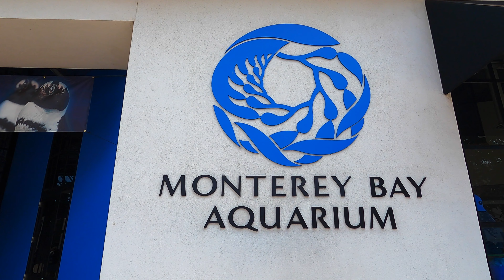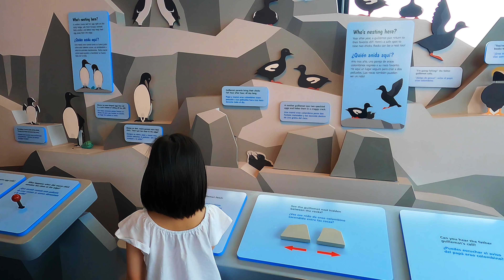Monterey Bay Aquarium | California Best Aquarium | 4k Walkthrough Tour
The Monterey Bay Aquarium is located on historic Cannery Row in Monterey. The Aquarium has attracted more than 47 million visitors and has won awards for its exhibits, architecture, and cultural and educational impacts.

With over 200 exhibits and 80,000 plants and animals, the Aquarium is a window to the wonders of the ocean. From sea otters to seaweeds, sharks, jellies, penguins, the Aquarium is famous for its world-class exhibits, timeless galleries, breathtaking scenery, and the unique oceanfront location.

👉GoPro HERO9 Black
👉GoPro Shorty Mini Extension Pole Tripod